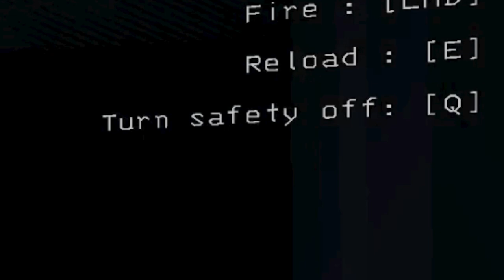Lethal Company Funny moments (part 1)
Enjoy your watching and enjoy your meal!

Lethal Company, top moments, best moments, funny moments, highlights.